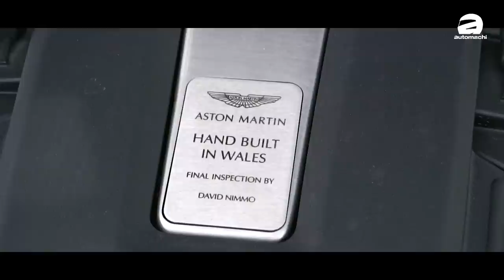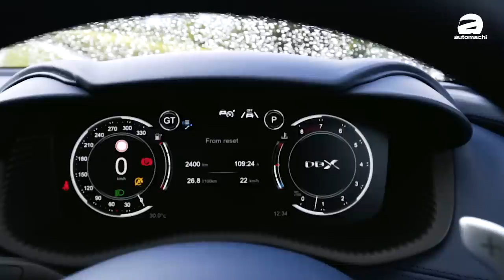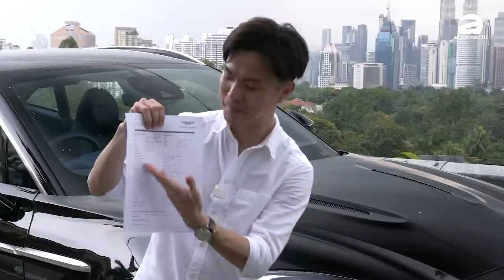2020 Aston Martin DBX ，可以越野的超跑马丁！（新车试驾）｜automachi.com 马来西亚试车频道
2020年即将结束，我们决定以一辆特别的新车来为我们的试驾影片做一个总结，那就是 Aston Martin 首款SUV车型，全新的 Aston Martin DBX ！

作为 Aston Martin 旗下首款 SUV 车型，DBX 在外形上导入了这家英伦绅士跑车品牌的最新家族式设计，其中在前脸部分就可以看到招牌的水箱护罩以及 LED 头灯组，加上保险杠两侧的 LED 日行灯条设计以及引擎盖上方的导风口设计更是令整个车头显得侵略性十足。不过最夺目的还是 DBX 的车尾设计，原厂为其采用了 Vantage 的设计元素，如贯穿式 LED 尾灯组，双边单出的赛车排气管，设计非常夸张的后保险杠以及鸭尾尾翼等，让这款豪华 SUV 显得非常地独特。

至于内装则维持了 Aston Martin 一贯的奢华格调，打开车门映入眼帘的是 Aston Martin 经典的多功能方向盘，12.3寸的多功能液晶仪表盘以及10.25寸的多媒体主机，加上大量的高级皮革的包覆，令 DBX 的内装成功呈现出了高贵的质感。在动力配置部分，Aston Martin DBX 是搭载了 AMG 的4.0L V8 双涡轮增压引擎，这具引擎经过 Aston Martin 调教后拥有550Hp 的最大马力以及770Nm 的峰值扭力，并匹配9速自排变速箱以及全驱系统。

2020 Aston Martin DBX 在我国开价 RM 818,000（不含税务，额外选配等费用）。这样的售价可以买到一辆优雅，奢华，精致，性能以及操控集于一身的高端 SUV，你们觉得值得吗？不如先看看小苠试驾以后怎么说！

0:00 预告 Teaser
0:16 开场 Opening
1:03 介绍 Introduction
1:31 外形 Outlook
3:11 尾箱 Rear Boot
3:46 不要轻易放弃！
4:15 悬挂 Suspension
4:53 引擎 Engine
5:41 内装 Interior
8:09 后座 Rear Seat
9:29 试驾 Test Drive
14:35 结尾 Ending